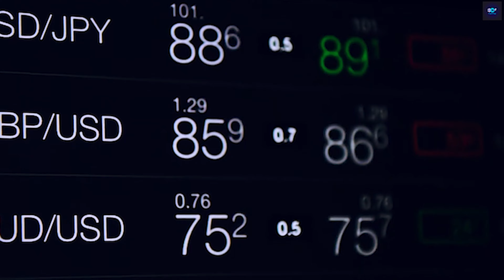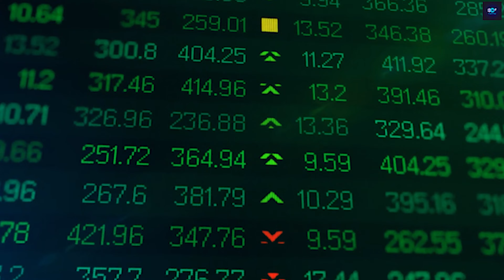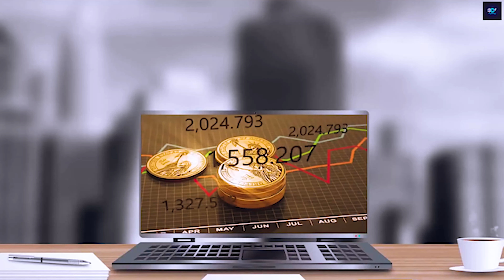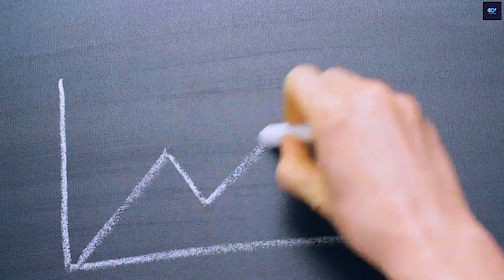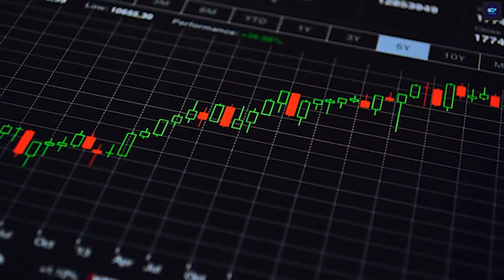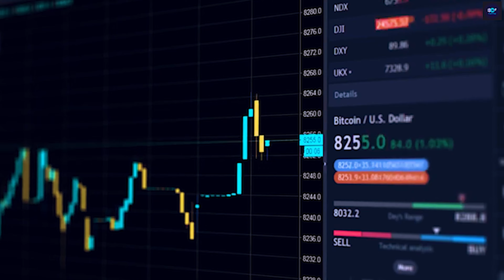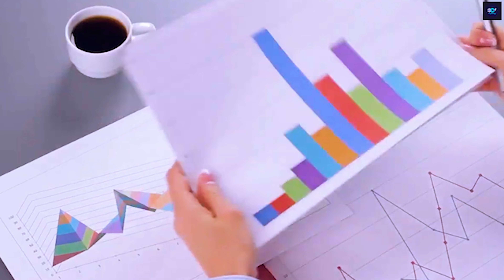What Went Wrong In Crypto Market | Crypto Market Crash 2022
⭐Cryptocurrency, a Digital Payment System that does not Rely on Banks for Transaction Verifications. A system that allows anyone, anywhere to send and receive the payments.

On this Channel CRYPTOLOGY, you will find all the stuff related to CryptoCurrency.
Here is the Glimpse of what you will find in this video✨👇🏻

Today we will see What Went Wrong In Crypto Market | Crypto Market Crash 2022

A lot of things have gone wrong in the crypto market since its inception but it has never been this bad for the industry after cryptocurrency is kind of speculation. However, the year 2022 seems like the unluckiest year for crypto as it has faced a brutal downfall.

➡️Will The Crypto Market Rise Again After This Crash | Crypto Market